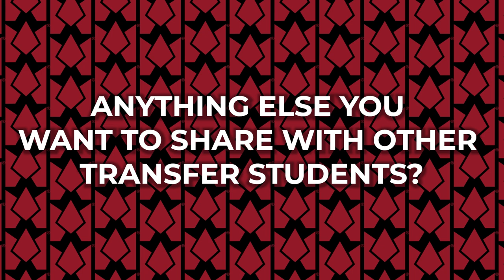Transfer Students Share Their Florida Southern Experience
Florida Southern makes transferring easy with flexible credit policies and scholarship opportunities just for transfer students. Hear from real students about their transfer experience.